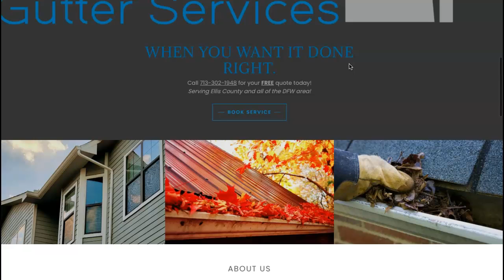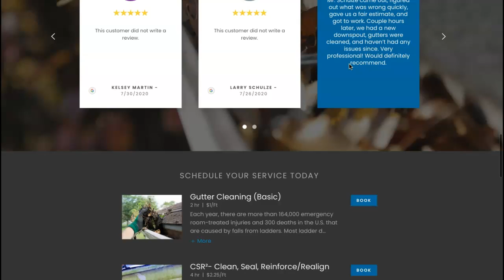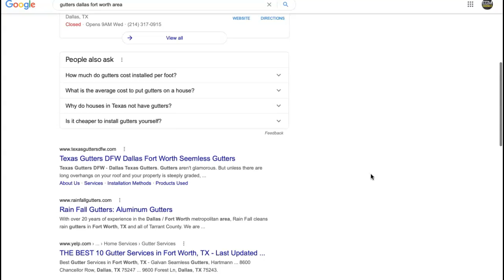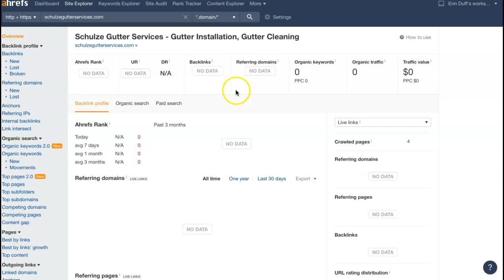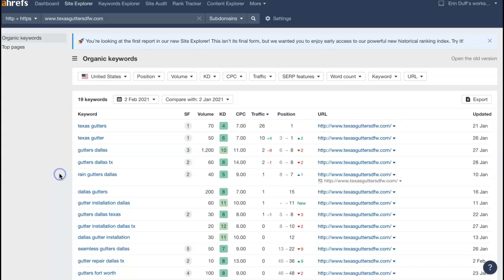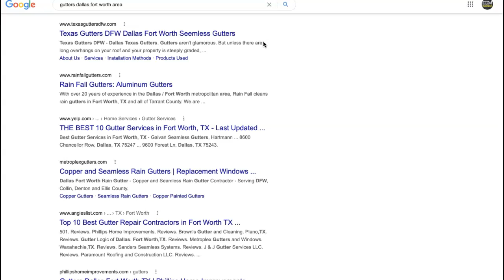Schulze Gutter Services, Gutters Dallas Forth Worth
Erin shows Schulze Gutter Services that gutters Dallas Fort Worth is actually very easy to rank for! gutters Dallas Fort Worth is basically the main keyword being searched for and hey, you know what? Erin is actually a pro at ranking.